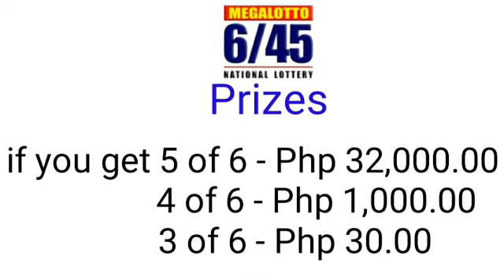9:00PM PCSO LOTTO DRAW RESULT May 29, 2024 WEDNESDAY